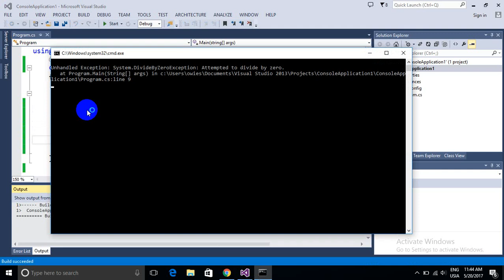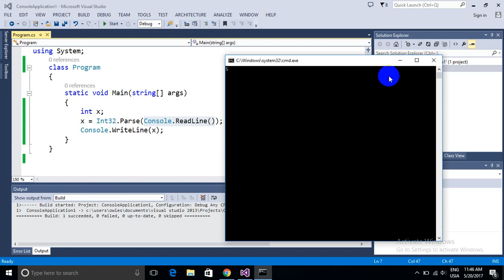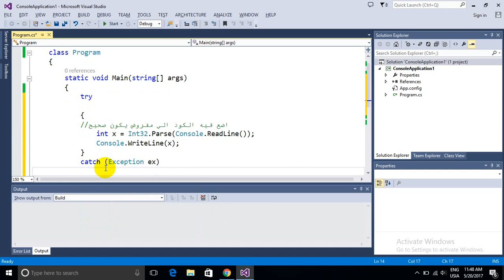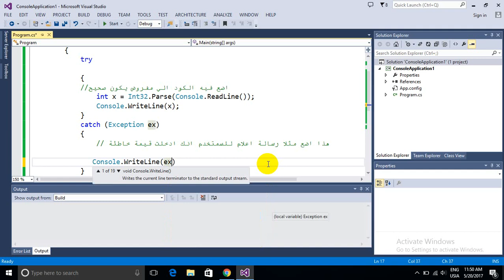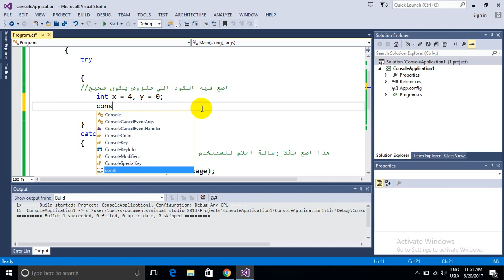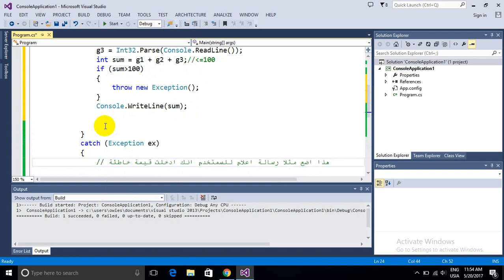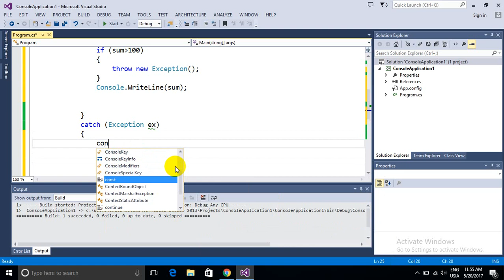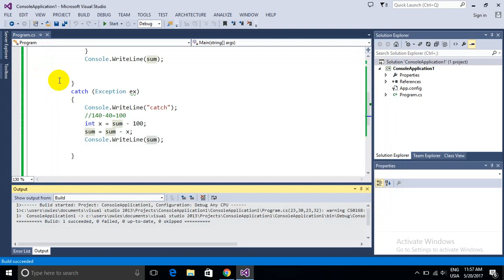c# Exception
Chapter 11